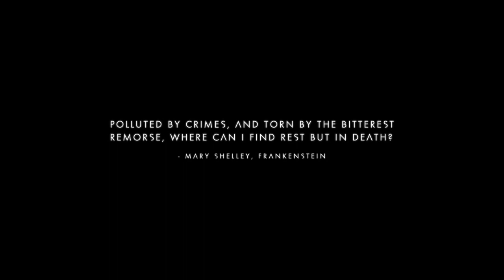Survival Mode 08: Lush Moon = DOOM (Gameplay Broadcast) - No Man's Sky 1.13 [ps4 720p60]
Chronicling my survival mode journey in No Man's Sky. In this stream I landed on a lush moon with aggressive sentinels and no plutonium to take off with. FUN! All this and more in No Man's Sky, part of the Foundation Update 1.13.

INTRODUCING UPDATE 1.1

Welcome to the Foundation Update. It adds the foundations of base building, and is a foundation for things to come. This is the first of many free updates.

GAME MODES
Explorers can now decide to play with different rule sets, across three game modes:
Normal mode is the original chilled exploration experience
Creative mode allows players to explore the universe without limits, and build a huge base
Survival mode really changes the game, creating a much more challenging endurance experience

BASE BUILDING
Claim your home planet by finding an uninhabited base and creating your own, fully bespoke outpost.
Construct your homestead for shelter, using modular structures and decorations, replicated from resources gathered while exploring
Recruit alien lifeforms to help research new technology. Farming, engineer, weapons and science specialists are hirable from Space Stations
Use Terminus Teleporters in Space Stations to teleport to and from your base at will
Expand your base with storage containers to stockpile precious resources and rare products
Find an even more beautiful location and you can simply dismantle your previous homestead to refund all of the spent resources

FARMING
Cultivate biome dependent crops outdoors, or inside your base or Freighter using Hydroponic Labs
Plants grow over time and offer a steady supply of resources to be harvested
Hire a farming specialist to research and grow ten new plant types, and discover new resource elements

MAKING CAMP
Players can now build essential equipment in the field on-planet
Place save points anywhere in the world, crucial for Survival mode
Automated Harvesters gather resources from mineral deposits in your absence
Waypoints can be placed and colour-coded to allow explorers to return to discoveries
Communications Terminals allow explorers to leave sub-space messages for others to find
Discover nearby mineral deposits, uninhabited bases or suit upgrades with the use of a Signal Scanner

FREIGHTERS
Purchase huge interstellar Freighters at great expense, and then summon them from anywhere in the galaxy
Resources can be teleported to your Freighter while on-planet, ideal for stockpiling goods for trading
Customise the inside of your Freighter within the Base Building section
Create extended cargo holds to expand your vessel’s capacity, and grow crops of rare resources on board
Transport your Freighter and its cargo to different, more economically favourable systems to maximise your earnings
Use the new recruitment system to crew your Freighter with Engineer, Farmer, Weapons and Science specialists to help research new technologies

NEW RESOURCES & TECHNOLOGY
Discover new biome and star specific resource types as you explore the universe
Craft the new Advanced Mining Laser and Hazmat gauntlets through base building and use them to gather rare resources
Research and discover dozens of new products, building components and technologies

USER INTERFACE
The user interface has been improved to accommodate the stress of Survival Mode where a small inconvenience can be the difference between life and death.
The intelligent Quick Access Menu streamlines Inventory access.
Products can be stacked up to five times per inventory slot, resulting in increased starship, base container and freighter storage capacity
New arrow indicators have been added to emphasise shield and life support changes more clearly, to aid decision making
Scanned Primary resource elements have been given specific symbols to allow for easier differentiation
View your current objective at any time quickly by pressing left on the D-Pad, or H on your keyboard
The UI has been visually improved by removing colour tint and other artifacts
Early warning indicators have been added to starship cockpits to notify explorers of inbound Pirate activity
Red cockpit warnings indicate more clearly when Pulse Drive is unavailable